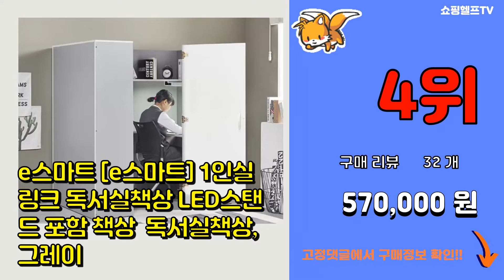독서실책상 추천 판매순위 Top10 || 가격 평점 후기 비교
❤️❤️❤️요즘 가장 많이팔린 독서실책상 추천❤️❤️❤️
[00:01]
10위. EONC 독서실칸막이책상 + LED 형광등, 월넛 [55,250원]

[00:06]
9위. EONC 우등생 독서실책상+책꽂이+LED 등기구 포함, 월넛LED책꽂이 [108,800원]

[00:11]
8위. 이스마트 엘리트 와이드 930 독서실책상 + LED스탠드, 메이플 [151,500원]

[00:16]
7위. 이스마트 엘리트와이드 독서실책상1230/LED스탠드포함 책상, 그레이 [161,600원]

[00:21]
6위. e스마트 스틸 1인 독서실책상 와이드900 LED스탠드 포함 책상 독서실책상, 아카시아 [173,720원]

[00:26]
5위. 디자인블레스 서울대학교 학생평가단추천! 특허받은 기능성 독서실책상, 독서실책상 블랙[LED [238,000원]

[00:31]
4위. e스마트 [e스마트] 1인실 링크 독서실책상 LED스탠드 포함 책상 독서실책상, 그레이 [570,000원]

[00:36]
3위. 아이디어스터디 스터디스타 1000 크림화이트 독서실책상, 스터디스타 1000 크림화이트 왼 [287,500원]

[00:41]
2위. 디자인블레스 서울대학교 학생평가단추천! 특허받은 기능성 독서실책상, 독서실책상 화이트[기본 [168,000원]

[00:46]
1위. 무료배송/히든가구/모드니 집중력책상 / 단체 독서실책상 / 스터디룸카페 / 자습실 / 기숙 [64,000원]